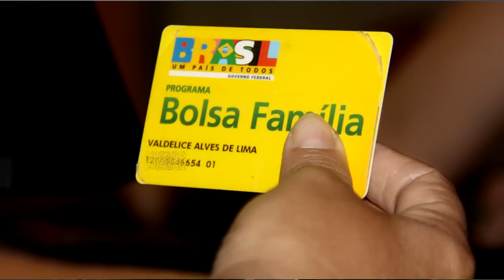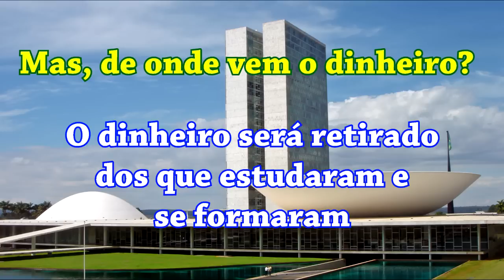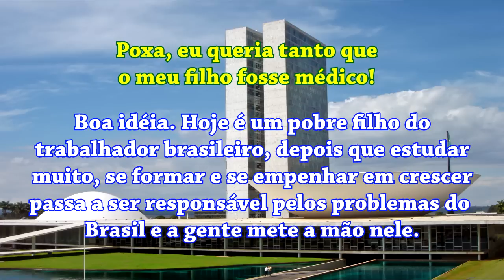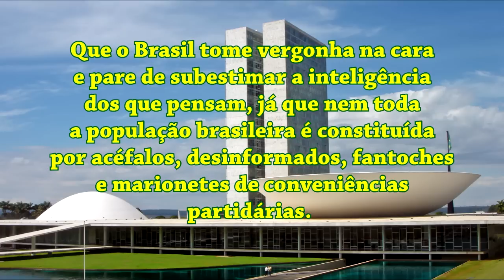MARCHINHA DO FOME ZERO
Gente. Me mandaram hoje esta marchinha, eu achei interessante, resolvi colocar umas imagens nela e levar para a apreciação dos meus amigos.